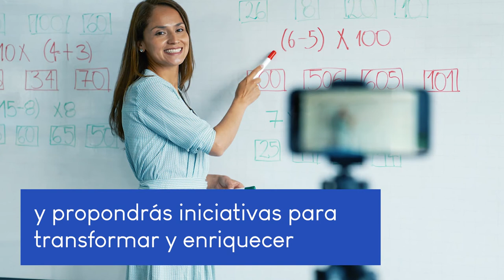Curso MOOC UNAM "Innovar tu enseñanza con Design Thinking"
¿Quieres conocer nuevas formas de enseñar y no sabes por dónde empezar?

La mayoría de nosotros estamos conscientes de que innovar en educación es necesario e importante para que las instituciones educativas respondan a una sociedad en constante cambio. Sin embargo, no existe un consenso sobre qué cambios se requieren ni sobre cómo llevarlos a cabo.

En este curso te acercarás a la discusión actual sobre innovación educativa y conocerás el pensamiento de diseño, una metodología para proponer iniciativas que transformen la enseñanza y el aprendizaje.

También te guiaremos para que uses esta metodología en el desarrollo de un proyecto de innovación encaminado a atender una situación o problema de tu práctica docente actual.